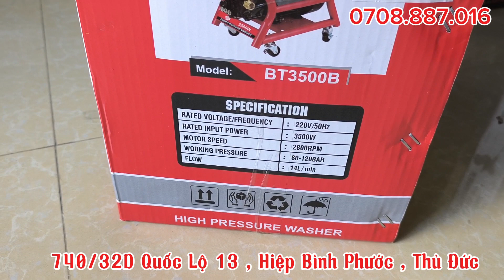Máy rửa BTEC BT3500B thiết kế đẹp, lực xịt mạnh giá chỉ 1.900k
🏠Địa chỉ: 740/32D Quốc Lộ 13, P. Hiệp Bình Phước, TP. Thủ Đức, TP.HCM